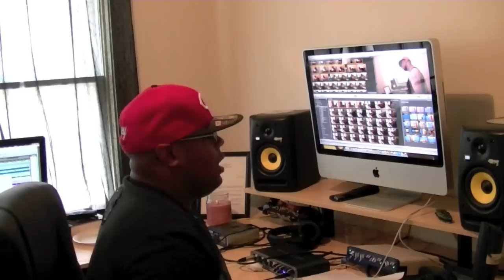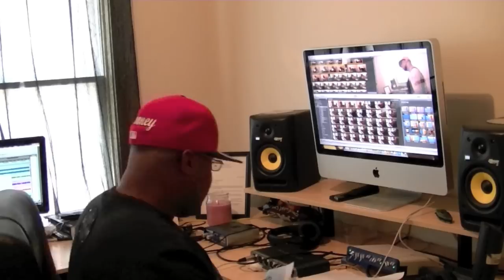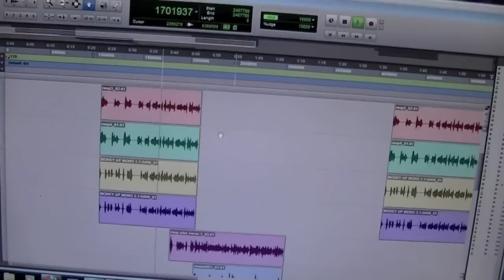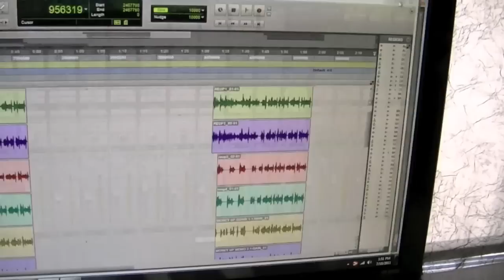CHRIS LEE IN A BEATMAKING SONGWRITING RECORDING SESSION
CHRIS LEE AKA TOONEY IN THE RECORDING STUDIO MAKING A BEAT FROM SCRATCH WRITING THE LYRICS AND RECORDING THE ACTUAL TRACK IN THE STUDIO ON TOP OF ENGINEERING IT. SO CHECK IT OUT AND SHE HIS ACTUAL HE DOES EVERYDAY ALL DAY